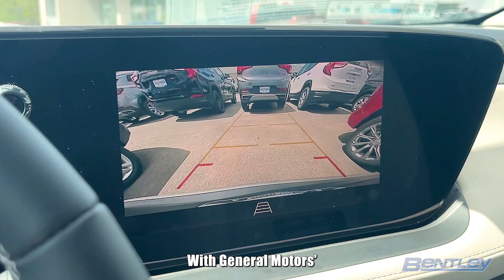Perfect Place for First-Time Car Buyers | Bentley Buick GMC | Huntsville, AL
🚗 Welcome to Bentley Buick GMC - Your Trusted Automotive Dealership in Huntsville, AL! 🚗

Reach out to our friendly and knowledgeable team today.

📍 Visit Us in Huntsville, Alabama: Our dealership is conveniently located at 2120 Drake Avenue. Come see us in person and explore our extensive selection of quality vehicles.

Don't miss out on the latest automotive news, vehicle reviews, and exclusive offers!

Thank you for choosing Bentley Buick GMC as your automotive destination. We look forward to serving you and building a lasting relationship with you as part of our automotive family.

INXFIGGNKXQOIK2R